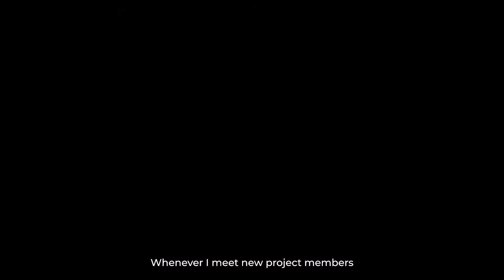Sports Success to Business Success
How can you transfer sports success into business success? BASF Senior Project Manager, Felix Ludosan, explains the skills you learned from your sports career and how to apply them to your business.

Watch his full session "Every Workday is a Match Day"  at IPM Day 2021 Online conference on November 4 to learn how to apply certain techniques from the minds of sports stars towards your role as a leader and in business.